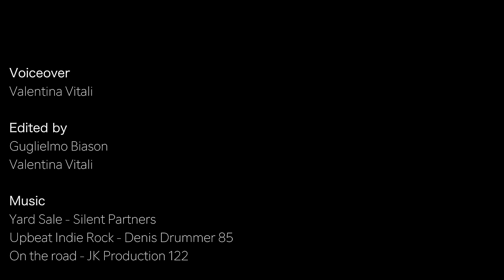🇬🇷 Greek islands: Rhodes in 3 minutes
In this video we want to quickly summarise our top-5 things to see in the beautiful Greek island of Rhodes. You can easily see all of this in just a weekend, although if you can, try to spend more on this charming place

#5 The acropolis of Kamiros overlooking the sea is a must … for those deep into archeology. For the rest is a nice stop

#4 The butterfly valley allows a relaxed walk away from the sun under the trees. However, the tourists are disturbing the butterfly reproduction and their number is hence decreasing year by year. We won’t go again and will leave this oasis restricted to kids and butterfly experts

#3 Rhodes beaches are not idyllic but there are various beautiful spots and the sea is clean and clear. They are also not too overcrowded

#2 In our view the best of Rhodes are their historical cities. The medieval citadel of Rhodes, with its Venetian style, is one of the best in the Mediterranean but …

#1 … our favourite place goes to the white city of Lindos, with its narrow streets and the huge fortress that protects the harbour. The fortress was originaly an acropolis built by the Greeks, then converted in a fort by the Byzantines, subsequently conquered by the Knights of the Order of St John before falling in the hands of the Ottoman empire